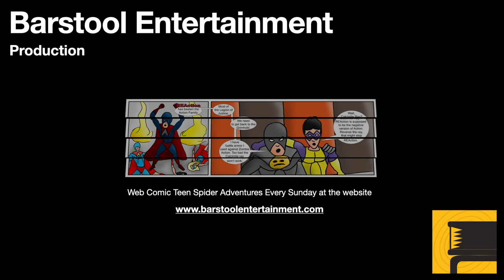GTA 5: Michaels Fort Zancudo Battle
After skydiving into Fort Zancudo, and not finding a Lazer jet fighter, it became a test of how long Michael could stay alive.